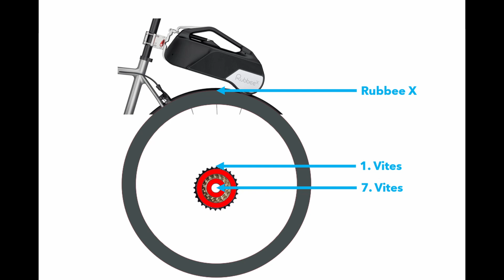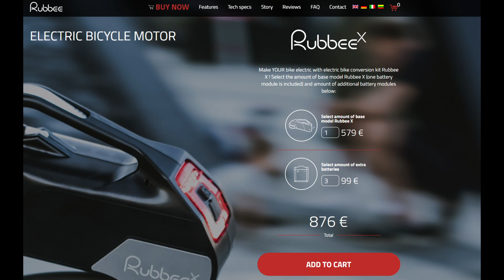RUBBEE X ELEKTRİKLİ BİSİKLET DÖNÜŞÜM KİTİ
Yeni bir elektrikli bisiklet dönüşüm kiti videosuyla beraberiz. Rubbee X adındaki bu kitin diğerlerinden farkı tekerleği döndürme şekli ve montajının çok basit oluşu.

Keyifli bisiklet gezileri ve günlük maceralar. Elektrikli katlanır bisikletimle 30 km civarı rotalar yapıyorum, profesyonel değilim ama yıllardır elektrikli bisiklet kullanıyorum ve tecrübelerimi paylaşıyorum. Daha önce 3 boyutlu yazıcıdan parçalarını bastığım elektrikli bisiklet dönüşüm deneyimim de oldu.

Bisiklet kullanımının yaygınlaşması için gönüllü olarak çalışıyorum. Herkesin bisiklet keyfini tatmasını diliyorum. Benim gibi orta yaşlı kişiler için elektrikli bisikletlerin çok avantajlı olduğunu düşünüyorum.